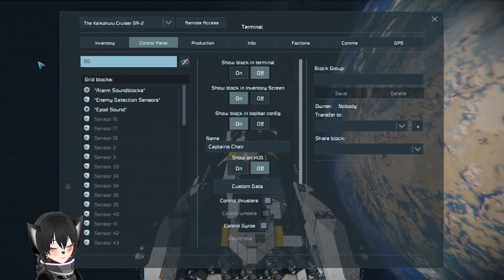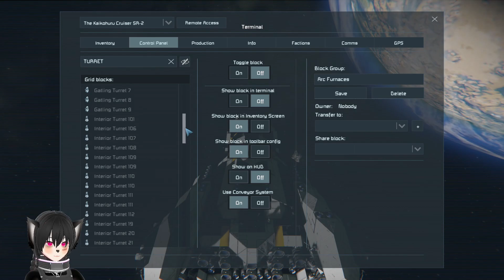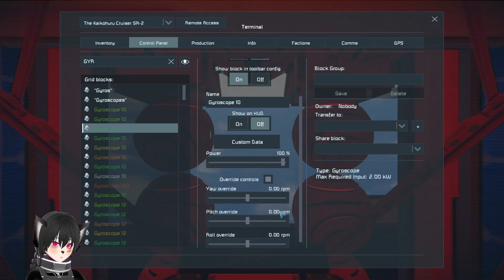The Most Downloaded Space Engineers Ship is Wonderfully Ancient - Kaikohuru Cruiser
A video showing the Kaikohuru Cruiser by avaslash on Space Engineers, the Kaikohuru is the most popular or most downloaded ship on Space Engineers  with more than 115,000 downloads as of the time of this video, but it was released back in 2015 while Space Engineers was still new, how is it now?